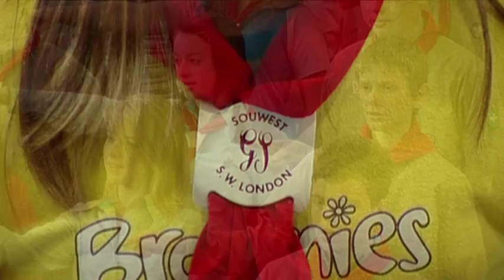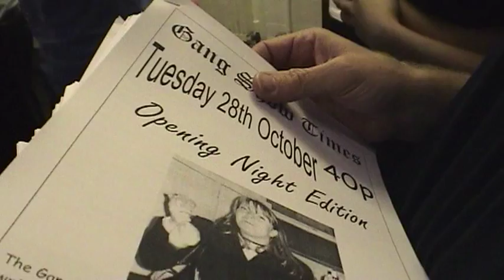Could This Be You ?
A short promotional video for Souwest the South West London Gang Show.